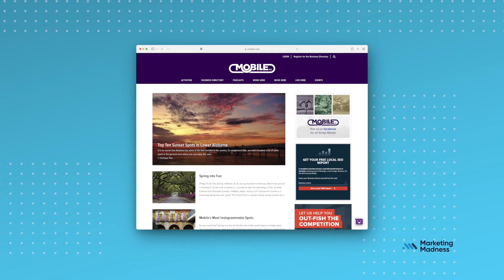Personal Appeal | 5-year plan | Marketing Madness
This week we are going to talk about motivation and sticking with your Why.

What’s up Fish Fans! My name is Marcus. You’re watching Marketing Madness, the Blue Fish vlog!

This week is going to be a little bit different. For those of you that watch Marketing Madness on a regular basis, next week we’ll have another informative video, but keep watching cause I think this video will be motivating to you. For those of you who have never seen Marketing Madness before, this vlog usually covers tips for advertising your business.

But when we start a new year, I usually take this opportunity to speak to you on a personal level about business. So let’s get started…

This year, I want to talk to you about what motivates you. Some of you have seen the 5 Year Plan video we released a few months ago and understand motivation at some level, but I want to talk to you about something deeper than that.

For the rest of the transcript or to see more of our work, go to: